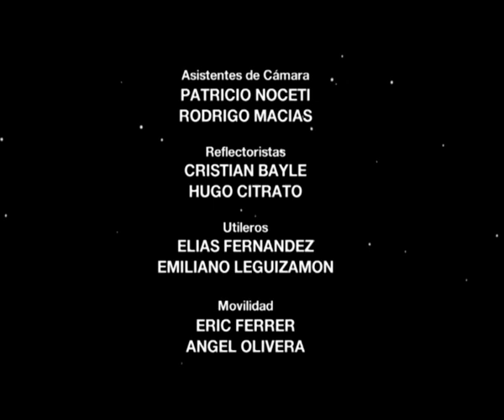Amanda O, Capítulo 37 Completo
Natalia Oreiro en Novela Amanda O Oficial Episodios completos. Dante planea junto a Net y Demo la manera de dar con el paradero de Amanda. Freddy se entera que "Amanda" ha sido secuestrada.
Con la actuación de Natalia Oreiro y Luciano Castro.